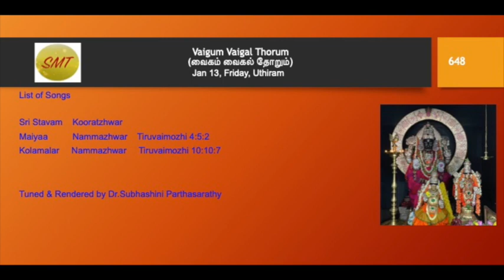650.Vaigum Vaigal Thorum